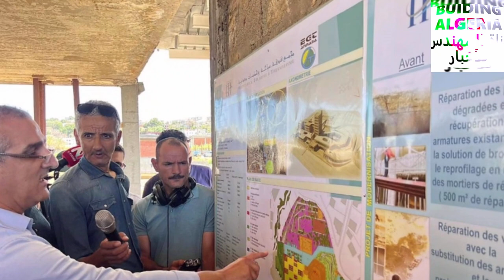تابعو أشغال تجديد واعادة تهيئة الفندق العريق المرجان بالقالة EL KALA MORDJANE RENOVATION